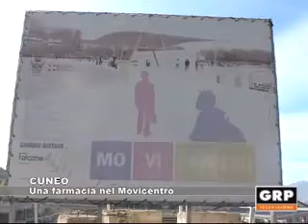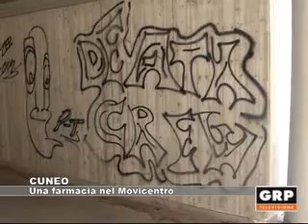Cuneo: Una farmacia nel movicentro - GRP Televisione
E' da anni al centro di polemiche per il suo mancato utilizzo e per lo stato di abbandono: è la struttura del Movicentro di Cuneo, che ora potrebbe vivere una svolta. All'interno dei suoi locali, infatti, sorgerà una farmacia comunale.